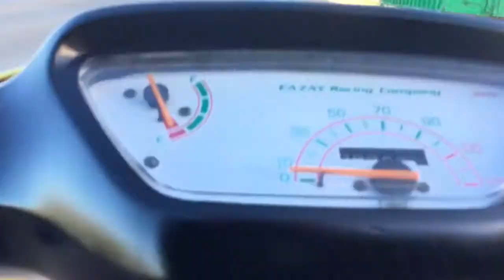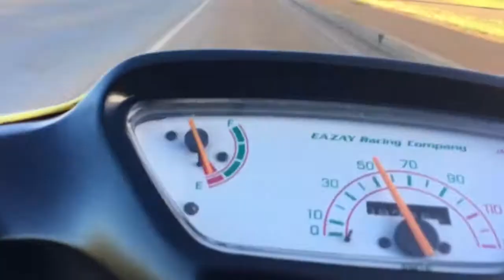Stock Honda af25 sr dio 50cc stretched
Solo ride on Christmas Day.  The day was to beautiful not to go riding.  Took a short cruise to north south road.  Strokah motor still to come!  Still waiting on parts for 120cc set up.  Mahalo for watching, aloha and merry Christmas!
Credit to dev #1 love their song!